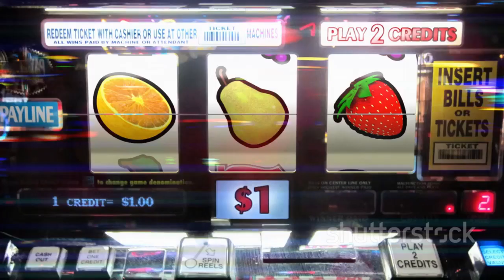Hurry up and get your SCORP tokens before it's too late... Scorpion Casino